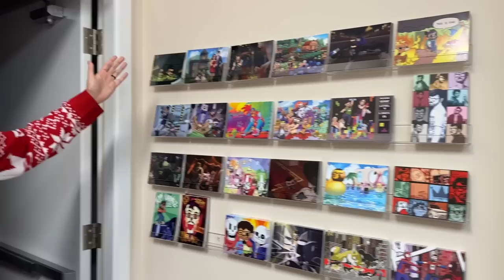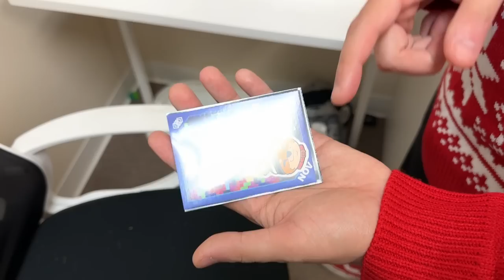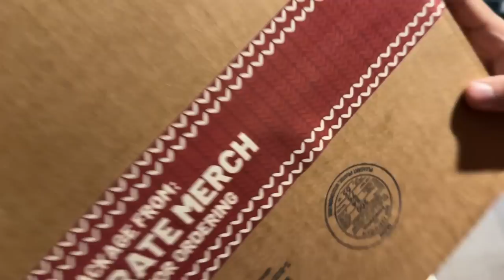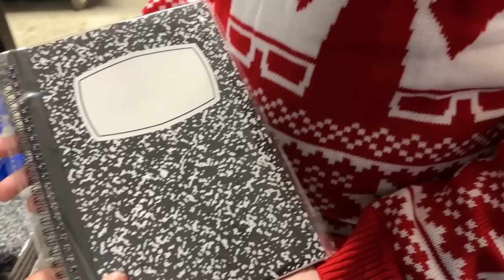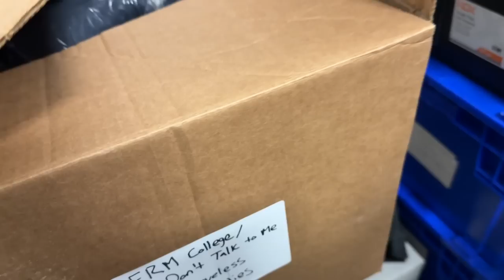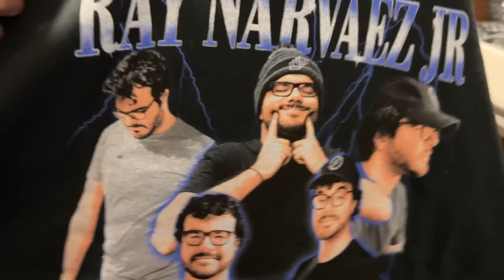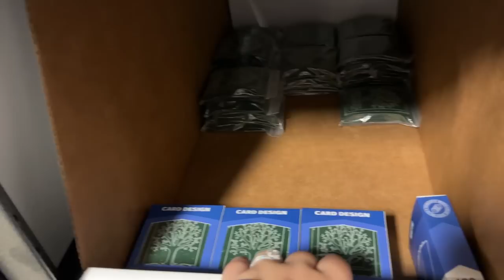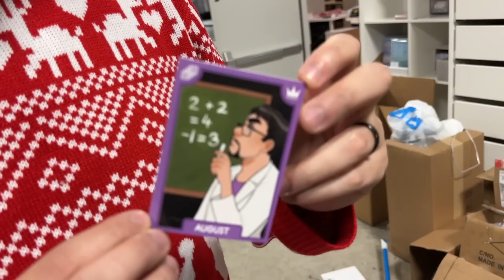FrameRate Warehouse Tour Part 7: The Tour Awakens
HOW IS THIS THE 7TH TOUR WE'VE MADE!
WHERE HAS THE TIME GONE!?